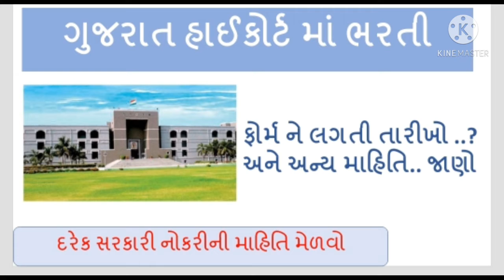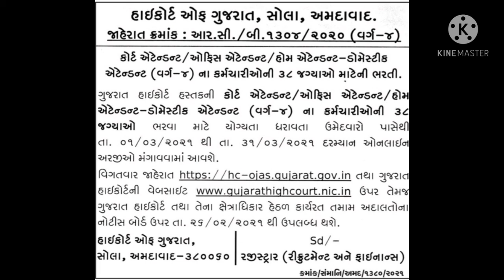ગુજરાત મા હાઈકોર્ટ નિ ભારતી || gujarat high court bharati || જાણો વિગતે